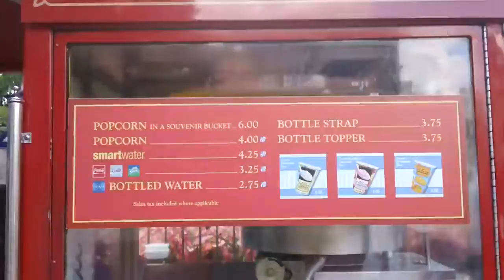Pop Corn Stall, Disney Magic Kingdom , Orlando, Florida